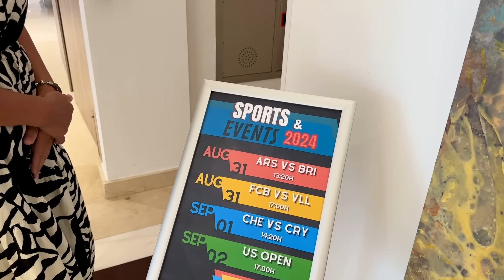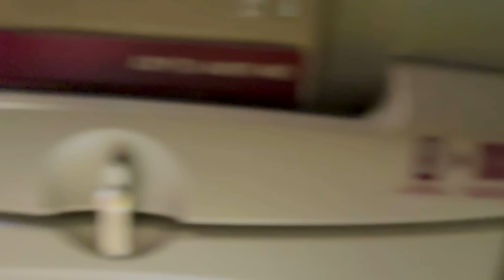Рассвет на Море 🌊 Последний День на Майорке 🏝️ Снова Задержка Рейса ✈️ Влог 31.08.2024